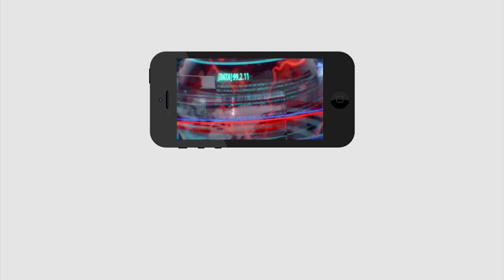పచ్చ మీడియాపై ఘాటు విమర్శలు | Sajjala Comments on Yellow Media